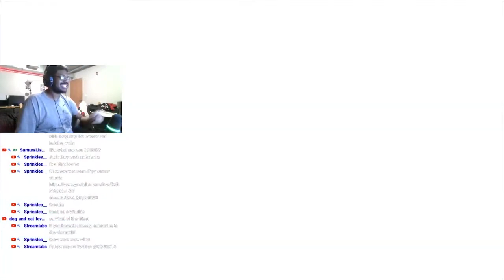How I Get FIRED from my Job (Story Time)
This is the story of how I got fired in the freezing cold!!!